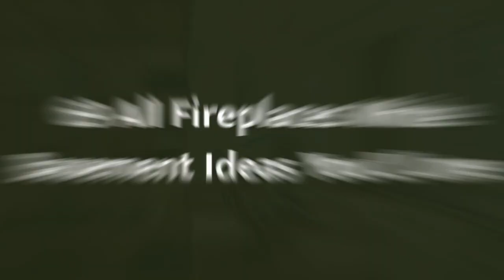75 All Fireplaces White Basement Design Ideas You'll Love 🌈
0:00:00 - Intro
0:00:12 - All Fireplaces White Basement Design Ideas You'll Love: Inspirations 1 to 25
0:03:03 - All Fireplaces White Basement Design Ideas You'll Love: Inspirations 26 to 50
0:06:07 - All Fireplaces White Basement Design Ideas You'll Love: Inspirations 51 to 75

Hello there!🌈